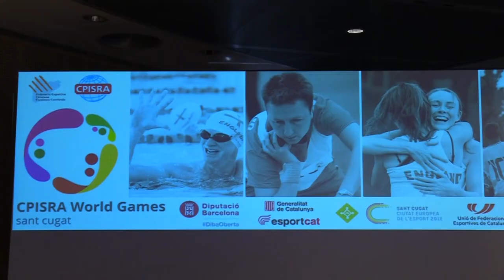Presentació CPISRA World Games 2018